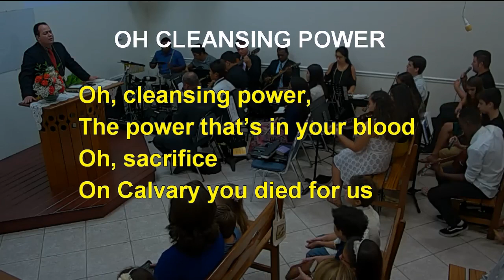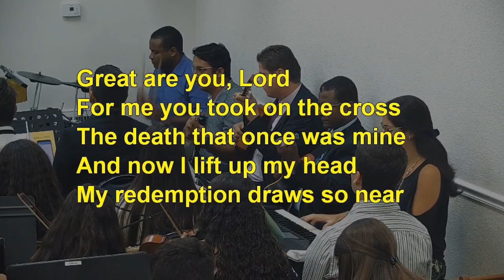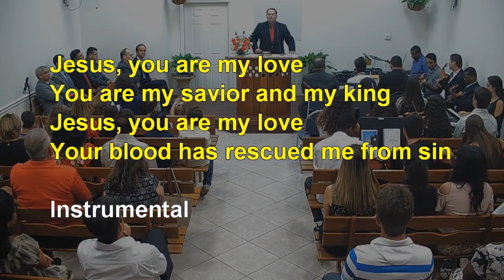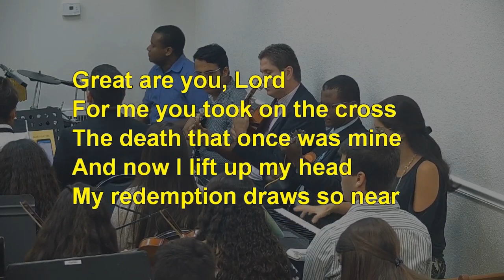OH CLEANSING POWER